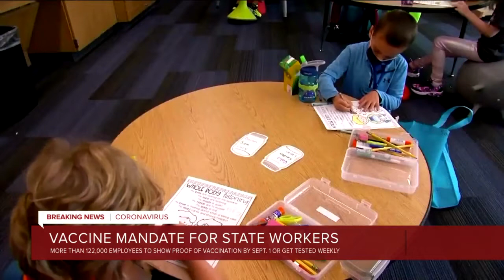Northam: State workers in Virginia must be vaccinated or tested weekly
Governor Ralph Northam announced all state employees -- approximately 120,000 people -- will be required to get vaccinated against COVID-19 during a news conference Thursday afternoon.